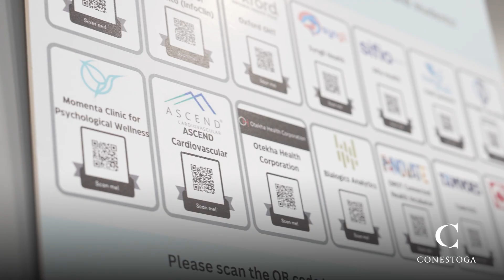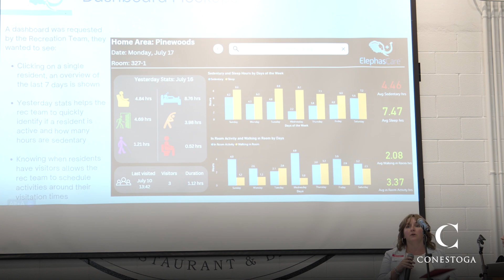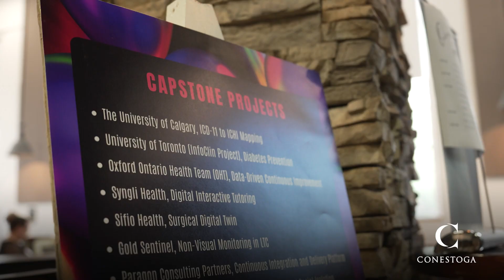BAHIS - Bachelor of Applied Health Information Science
Are you someone who has noticed and wants to dig deeper into systemic issues within our healthcare industry? You can use these types of existing problems as motivation when you enroll in Conestoga’s Bachelor of Applied Health Information Science (BAHIS) program.

This program helps graduates bring the niche information, that they learned in four years of classroom education, into the world of healthcare. BAHIS students look forward to having meaningful careers, marrying health care and life sciences with technology in a rapidly evolving digital industry.

“Informaticians do not fix emails, right? They save lives. They enable healthcare.” – Laurie Lafleur, BAHIS professor at Conestoga

To learn more about our BAHIS program or to apply please